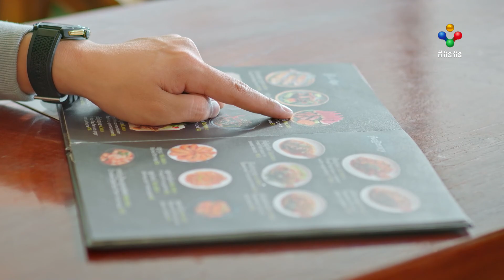ខ្ញុំនិងធារ៉ាគ្មានទំនាក់ទំនងអ្វីលើសពីបងប្អូនទេ ម៉ានូកុំបារម្ភអី!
⏰រៀងរាល់ថ្ងៃ ចន្ទ ដល់ ព្រហស្បតិ៍ វេលាម៉ោង ៨ យប់ ក្នុង APP PNN PLUS